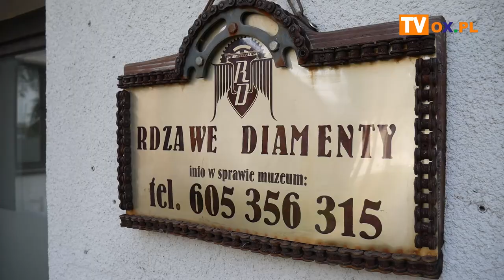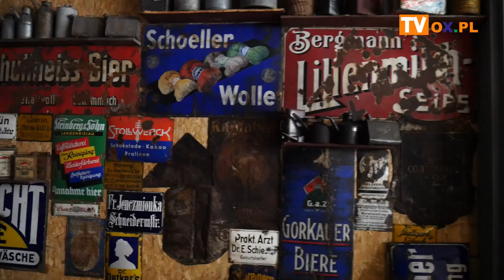Rdzawe diamenty na Kościelnej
Muzeum Motocykli Zabytkowych ma nową siedzibę. Rdzawe Diamenty znajdziemy przy ulicy Kościelnej w Ustroniu. Jak prezentują się zabytkowe motocykle i inne zbiory w nowym miejscu, zobacz w materiale filmowym.